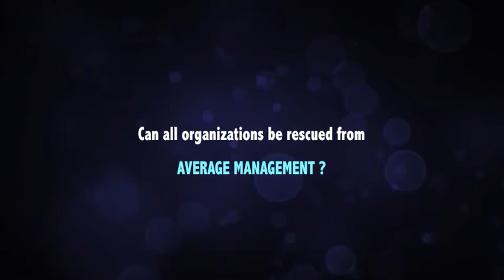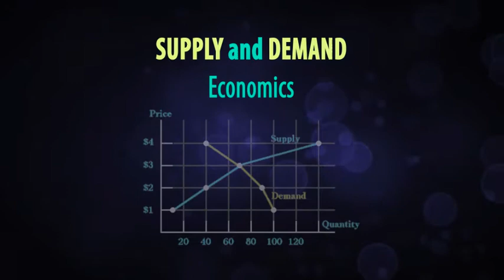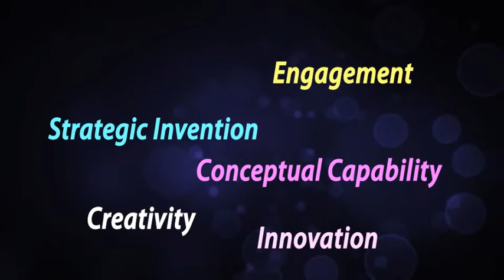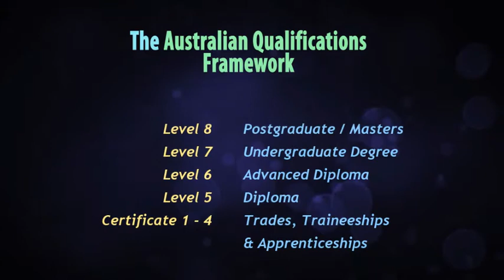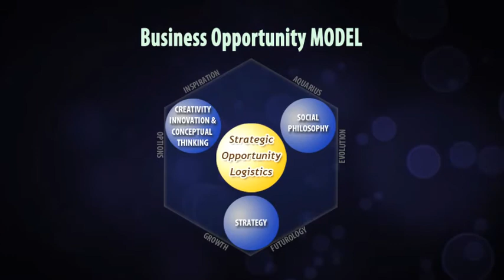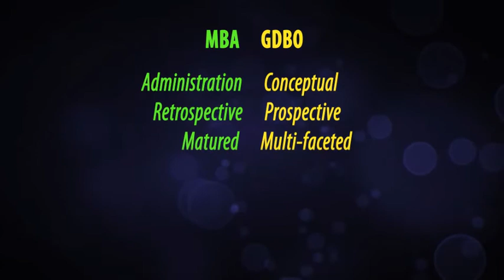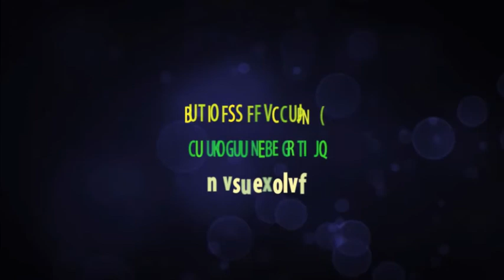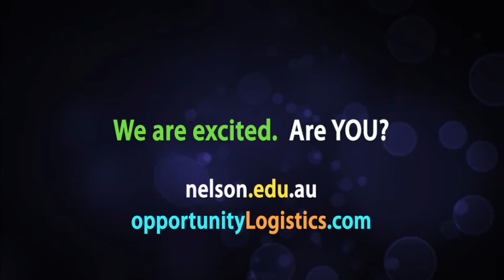Motion Graphics Video for the Master of Business Opportunity presentation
After Effects presentation video for the Master of Business Opportunity (MBO)